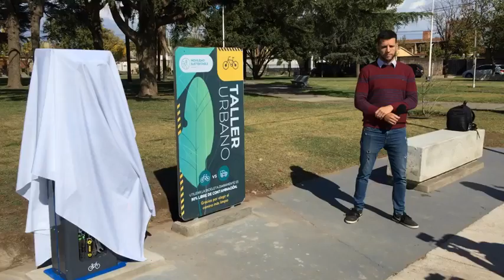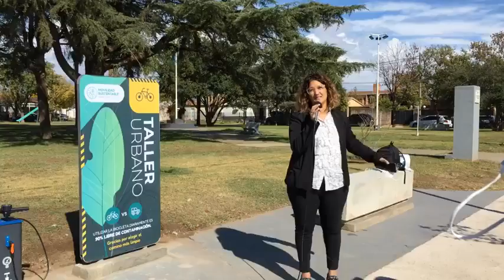PRESENTACIÓN DE OBRA, TALLER URBANO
La obra se encuentra en plaza de Barrio Aceitero B. Cuenta con un inflador y herramientas para solucionarnos problemas cuando usamos bicicleta.

La palabra de Carolina Roldán, directora de Agua y Ambiente, y Matías Albornoz de obras y servicios públicos de la Municipalidad de General Deheza.